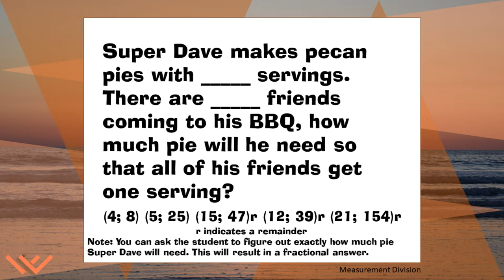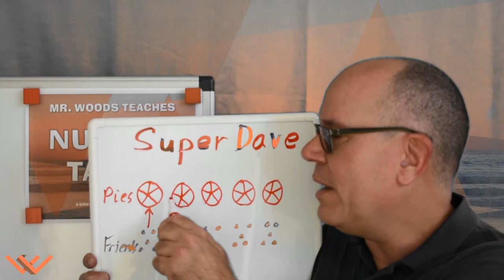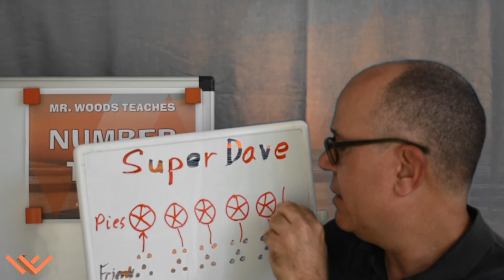Mr Woods Teaches | Number Talks | Talk 28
Number Talks

These talks are for students at any level. Just use age/grade appropriate numbers to make the problem easier or harder.

Music/SoundFX

Videography/Photography

A Binx Production